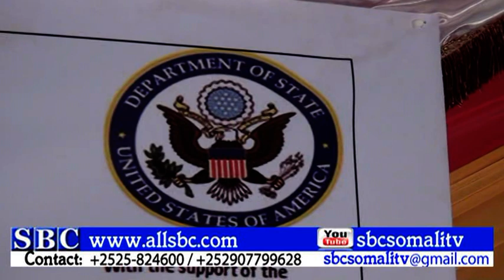WARKA SBCTV 10 09 2016